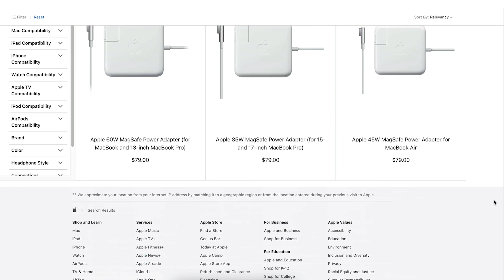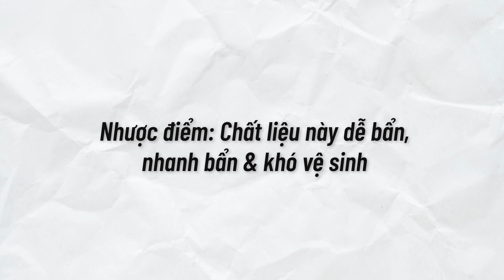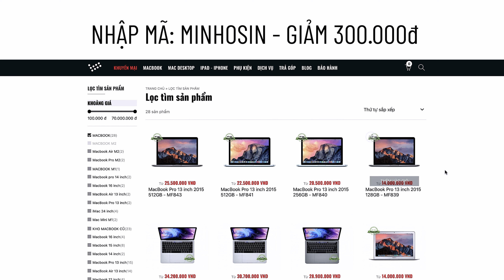Sạc MagSafe trên MacBook Air M2 và Pro 2021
Mình cũng đã là một trong số rất rất nhiều người hiểu sai về sạc MagSafe. Nhưng bây giờ, mình đã hiểu chữ Safe trong Magsafe có nghĩa là gì rồi. Ngày hôm nay, nhân dịp có Air M2 cùng những chiếc Pro 2021 mới, hãy cùng hiểu về chiếc sạc Magsafe được nhiều người yêu thích đã quay trở lại nhé!

∆ Nhập mã MINHOSIN để được GIẢM NGAY 300.000VND khi mua máy Mac tại

Nội dung: Đào Thanh Trúc
Quay phim, Hậu kỳ: Lê Hoài Vũ